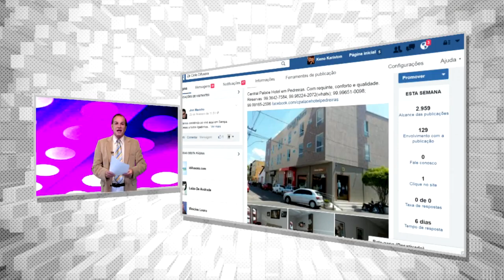CENTRAL PALACE HOTEL PEDREIRAS MARANHÃO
Arraiá dos Empachados